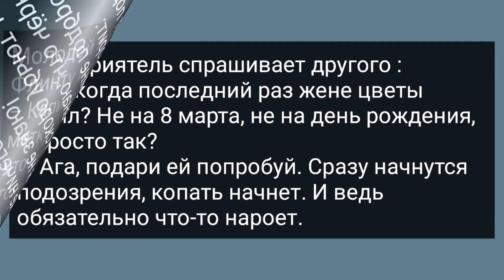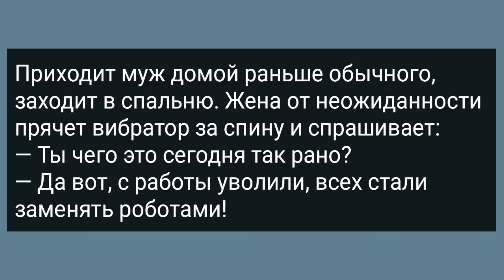Теща с Адвокатом Пришла к Зятю! Сборник Свежих Анекдотов! Юмор!